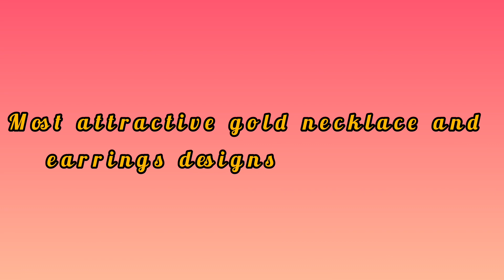most attractive Gold necklace and earrings designs collections with weight // gold necklace 916kdm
lf you want to purchase can visit and order at the given address
 lakshmi jewellers
Anand Nagar colony backside
 khairthabad
Hyderabad

gold navratan rings designs